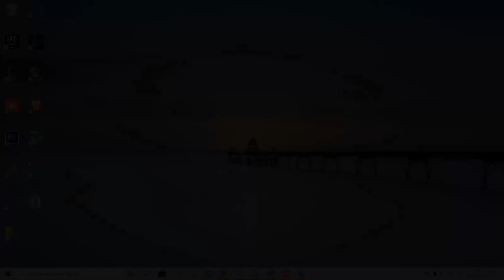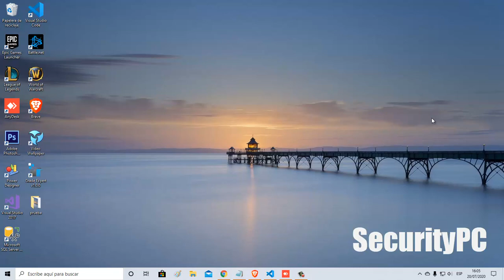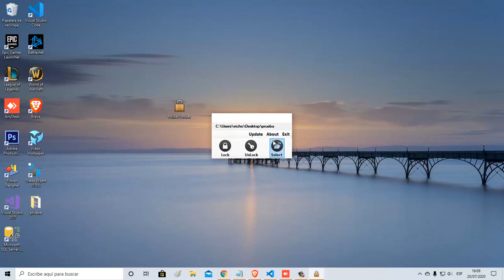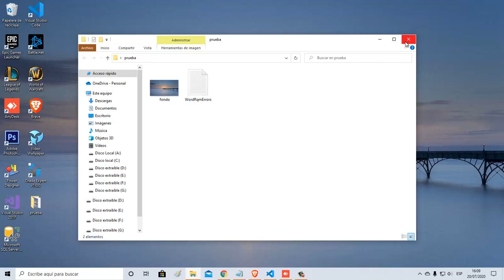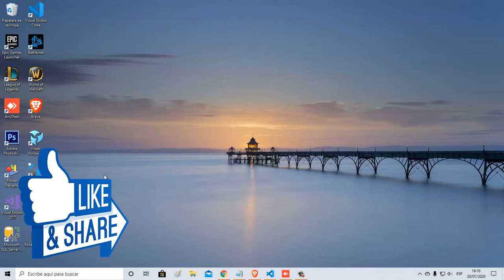🔐 Como proteger tus carpetas en Windows para que NADIE tenga acceso ✅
Protege tus carpetas y archivos privados. Pon la seguridad extra que siempre deseaste, a cualquier carpeta dentro de tu ordenador.
⚡¿Te gustó o te sirvió mi contenido?
Puedes apoyarme donando una cantidad de dinero a tu elección, totalmente OPCIONAL.
Dona en este enlace:
El sitio es totalmente seguro, ya que cuenta con la seguridad "https".
Es necesario que tengas una cuenta de PayPal para realizar tu donación.
El 100% de lo recolectado, será utilizado netamente para beneficios y mejoras en el canal.